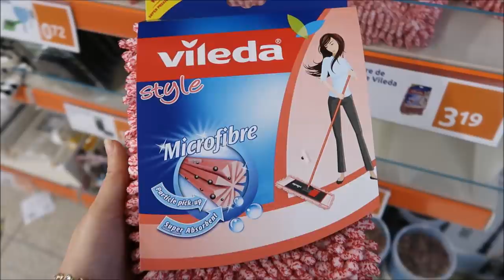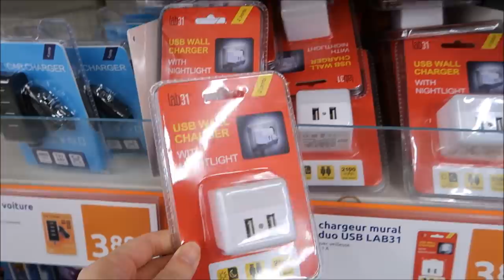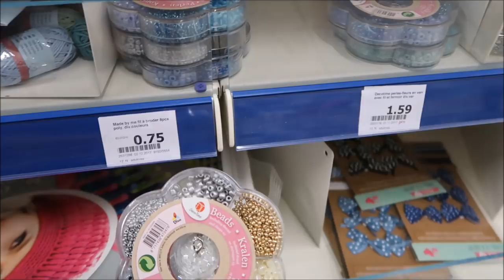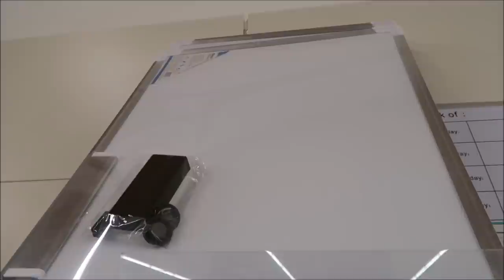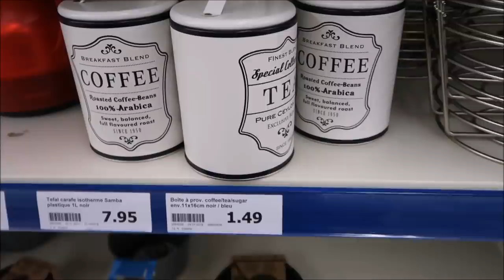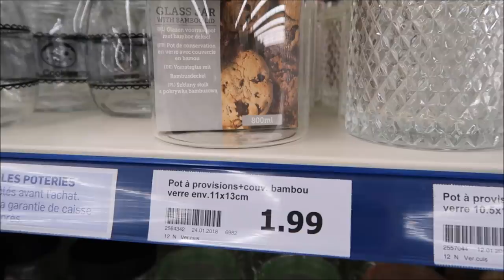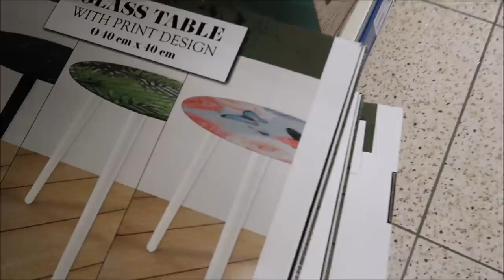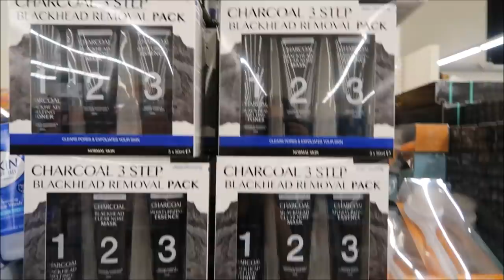[VLOG] LES PROMOS DU MERCREDI CHEZ ACTION DE CLAYE-SOUILLY 31/01/2018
Coucou les filles j'espère que vous allez bien donc juste pour information action ou autre magasin ne me paye pas pour filmer tout ça je fais ça à titre gratuit personne jusqu'à maintenant à payer mon essence je préfère vous le dire et je ne travaille pour personne merci gros bisous

Informations d'adresse

Rue Jean Monnet - ZAC des Sablons ,
77410, Claye Souilly

Horaires d’ouvertureCette semaineSemaine prochainelundi9:00 - 19:009:00 - 19:00mardi9:00 - 19:009:00 - 19:00mercredi9:00 - 19:009:00 - 19:00jeudi9:00 - 19:009:00 - 19:00vendredi9:00 - 19:009:00 - 19:00samedi9:00 - 19:009:00 - 19:00dimancheFerméFermé

Snapchat👻 belmacoif